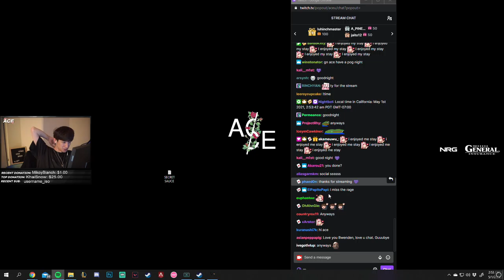aceu plays Dark Souls 3 DLC - Part 1